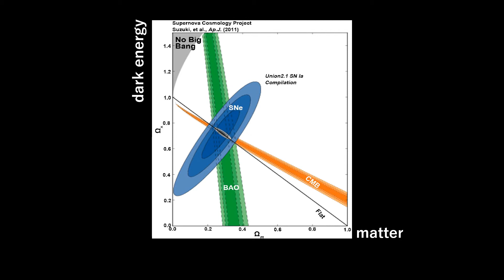The Discovery of Accelerating Expansion of the Universe through Observations of Distant Supernovae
(CC: closed captions added)

0:00 Cosmic Microwave Background
0:27 Detection of Type 1a Supernovae
0:51 Einstein’s Equations for a Homogeneous and Isotropic Universe
1:31 The Observations
1:51 What is Dark Energy?

All Nobel Laureates in Physics in History (the 21st Century) | The Nobel Prize in Physics 2021